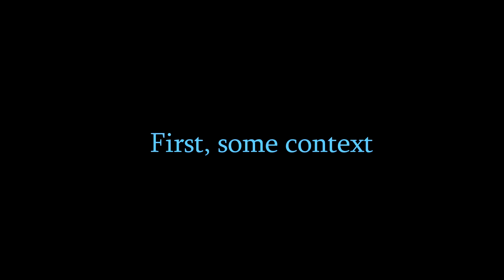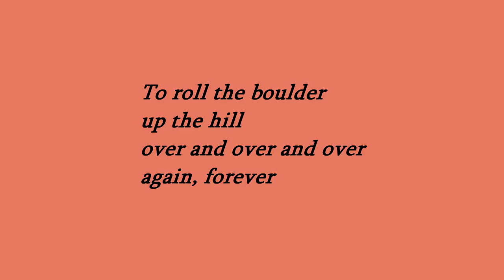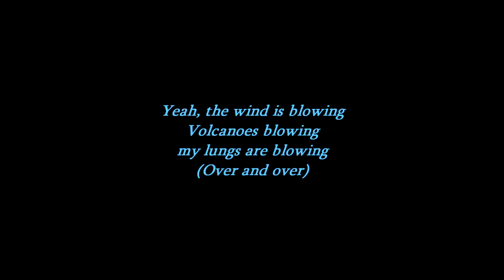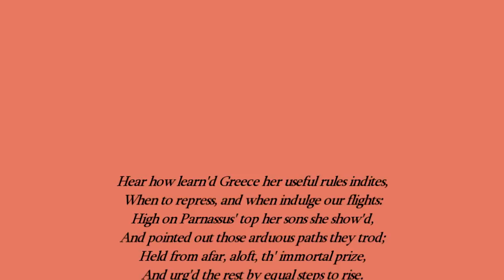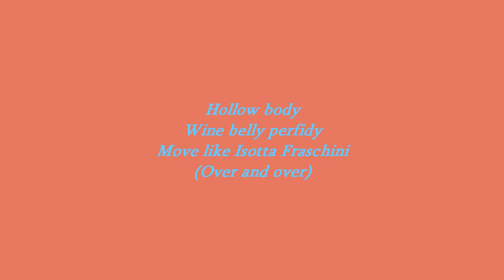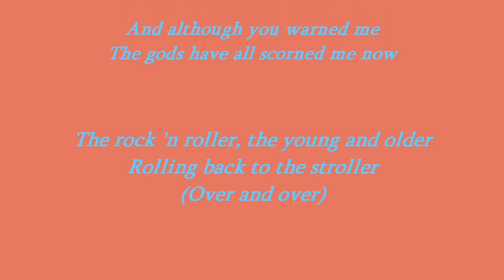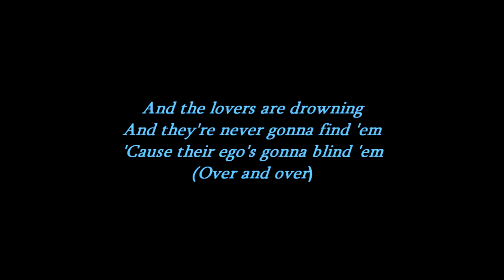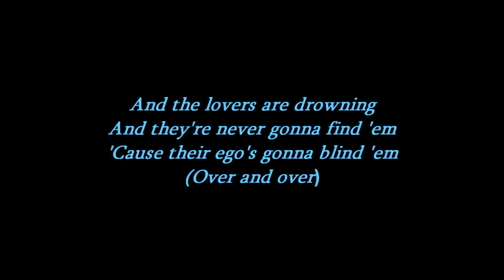Exploring the Mythological Themes of Jack White's Over & Over & Over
If you're curious about my channel, here's a little about me:

🌍 I'm a South African Afrikaner who converted to the Catholic faith. As a passionate advocate for the wisdom of G.K. Chesterton, I aim to create content that reflects the true, the good, and the beautiful ✨.

📖 My journey has taken me from being a Protestant, to an atheist, and even a new ager. Having explored destructive philosophies, I now dedicate myself to helping others escape the same darkness that once held me captive. 💡

💼 I work a full-time job, and YouTube helps me share my message and supplement my income. 🙌